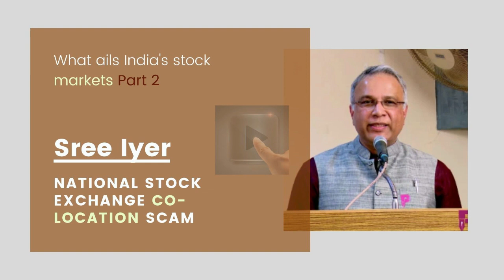Why Stock Markets were not happy with the budget and what needs to be done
Stock Markets and how P-Notes can wreak havoc on the investor. If not Stock Market, where can the investor put his/ her money for a safe yield?